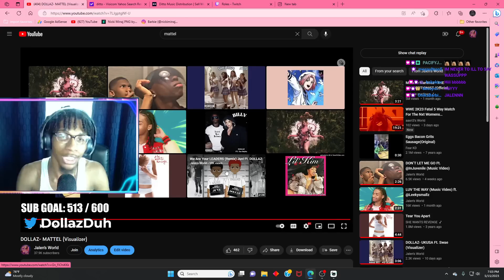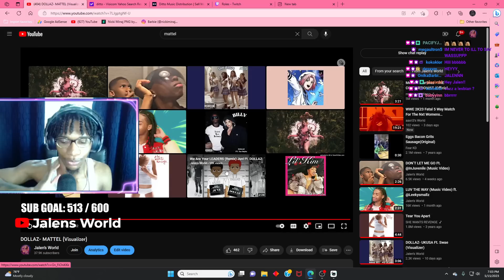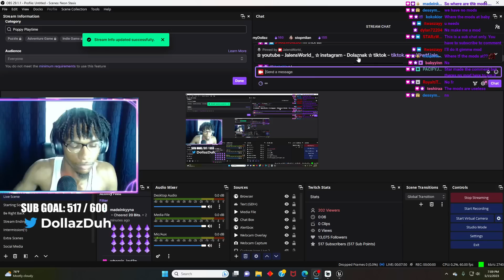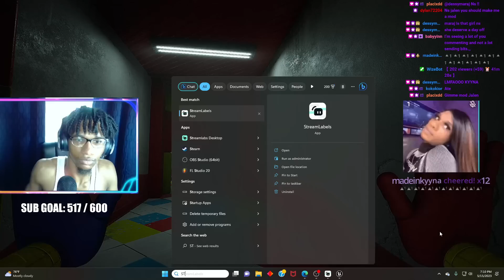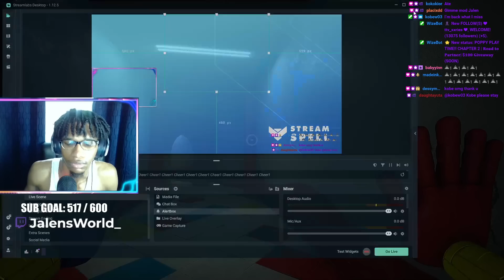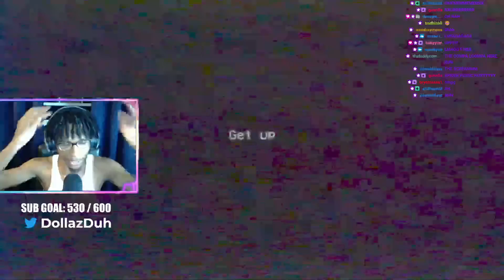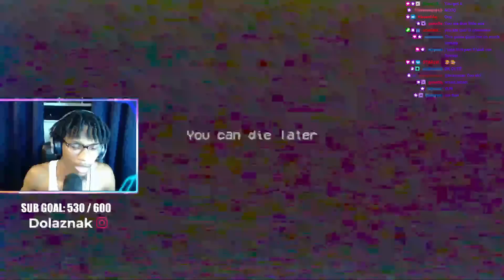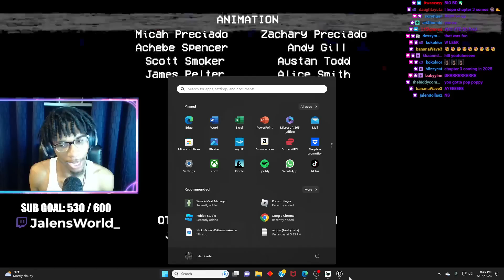POPPY WANNA BANG AGAIN? | Poppy's Playtime *HORROR STREAM* Chapter 2